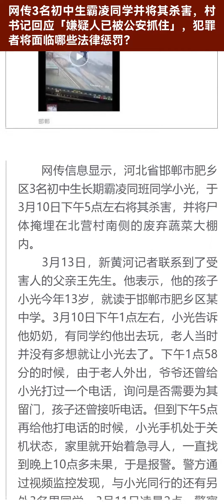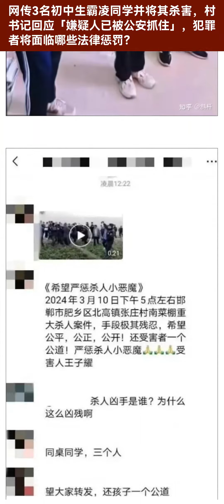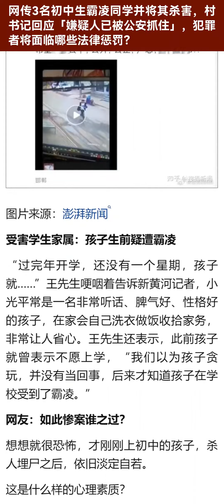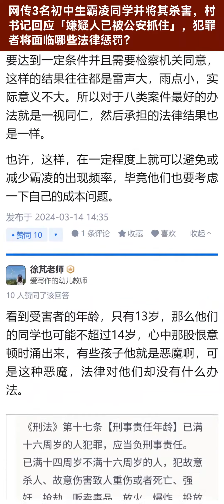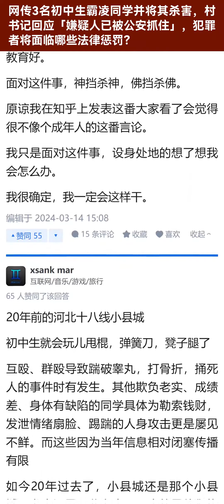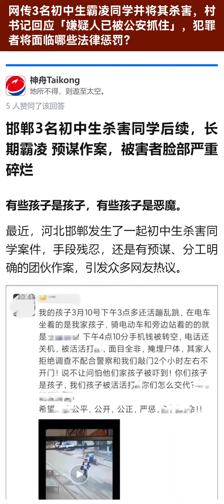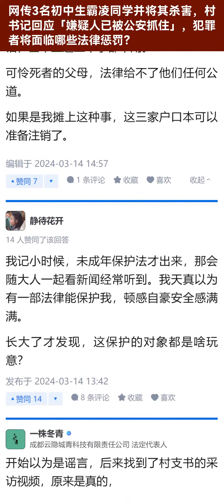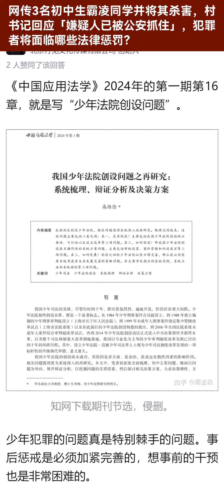网传3名初中生霸凌同学并将其杀害，村书记回应「嫌疑人已被公安抓住」，犯罪者将面临哪些法律惩罚？【知乎讨论】